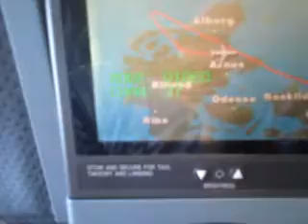Nahahahaii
Imaggin you going somewhere.. u sit in the plane... you exited ur country,... but the pilot says nothing other than ( nohohoho ) and turls the plane arround justbefore you reach your destination. he practically almost lands the plane... 1 M from touchdown, he says in the speakers ( No hohohoho ) and turns the plane arround and lands it in the airport